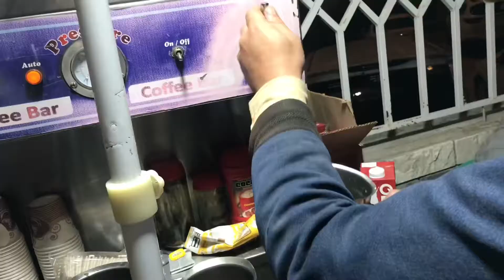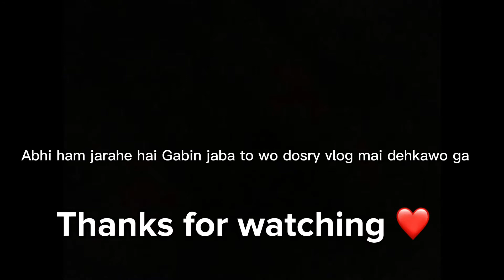Pakistan hidden places || northern area || Kalam valley swat || Nadir Ali